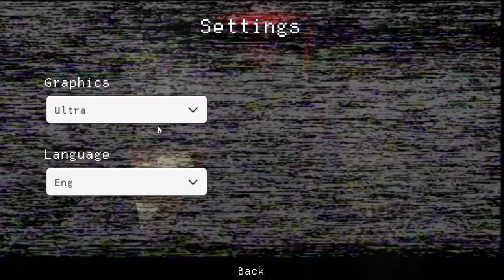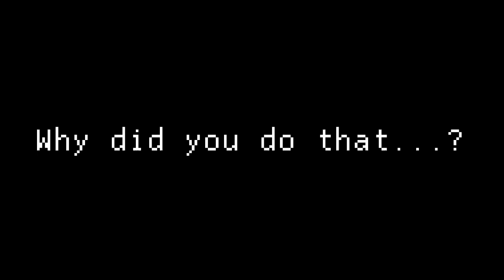OMG! I soiled myself (SCARY)